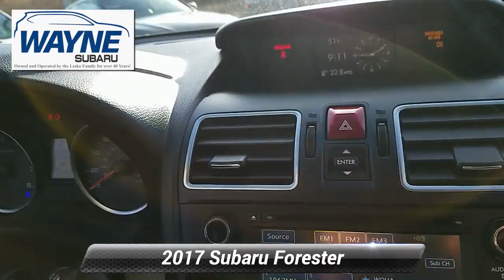Used 2017 Subaru Forester , Pompton Plains, NJ U12553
Wayne Subaru

[RLVID:660:e1642eca77292f8a:d9d87c13b01b99bb:1]